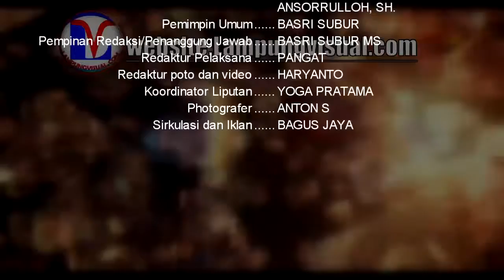lampungvisual.com-DANDIM 0411/ LT Goyang Mapolres Lampung Tengah Dengan Irama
lampungvisual.com-Dandim 0411/ LT Letkol Czi Burhanudin SE. M.si. goyang Polres Lampung Tengah dengan suara emasnya pada HUT Bhayangkara Ke 72 di halaman Mapolres setempat, Sabtu (14/07/18).